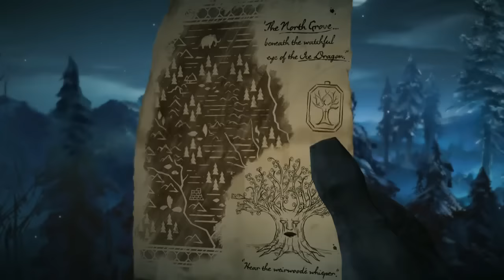Telltale Games Game Of Thrones Episode 6 Gameplay #1 THE FINAL EPISODE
Telltale Game of Thrones Episode 6 Gameplay #1 Its almost over

If you like the video then Thanks! I appreciate any support given! if you Have any suggestions for Games Leave em in the comments section below! I have a PS2, Nintendo WII, PS4, PS3 and a Nintendo WII U! to play games on!